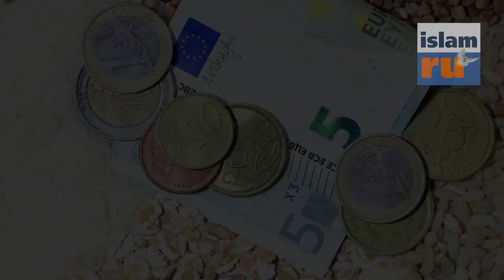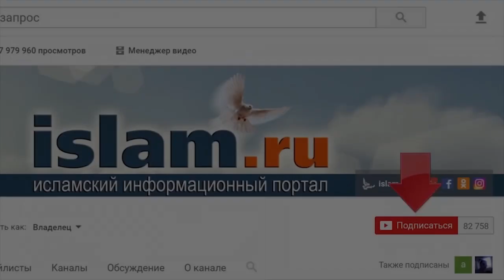Закят уль фитр – закят в Рамадан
Намерение для закят-уль-фитр: «Я намереваюсь выплатить за себя обязательный закят-уль-фитр во имя Всевышнего Аллаха». Если выплачиваете за тех, кто находится под вашей опекой, то в намерении указываете за кого выплачиваете. К примеру: «Я намереваюсь выплатить за (свою жену, несовершеннолетних детей: сына, дочь – произносится имя) обязательный закят-уль-фитр во имя Всевышнего Аллаха»